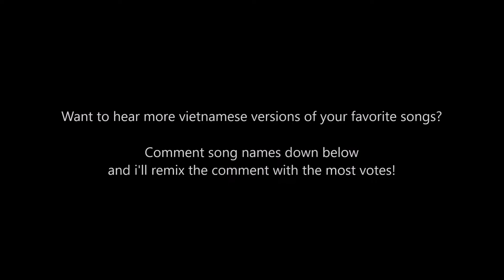Blueface - Thotiana (Vietnamese Parody)